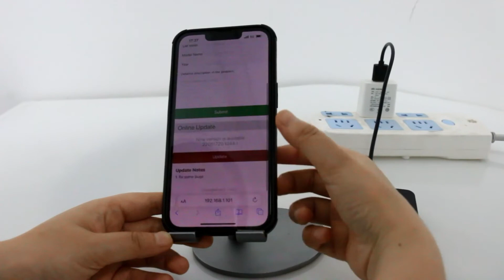How to upgrade online